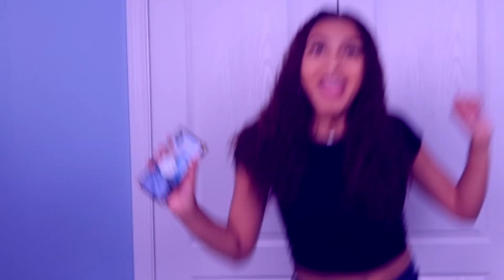CERAADI’S PLAYLIST EP | REACTION (LIT ASF) 🔥